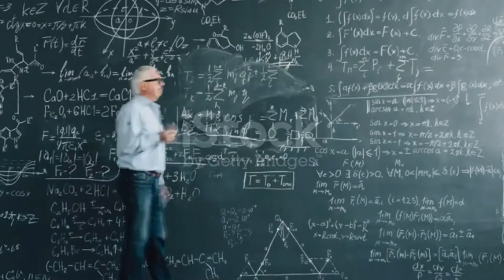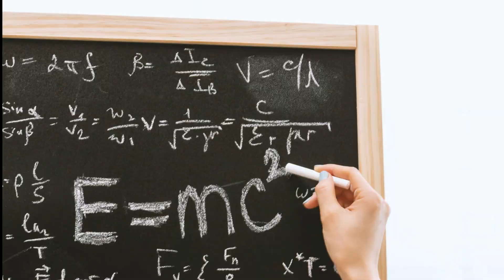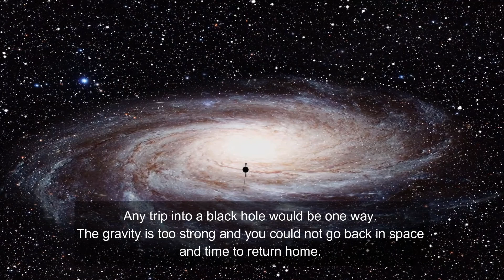Mystery behind "Surviving a Massive BLACK HOLE"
Welcome to ThrillMotive, The Explorer.
We Explained surviving on BLACK HOLE  and it's Mystery.
Let's Build a Community of THRILL SEEKERS😎.